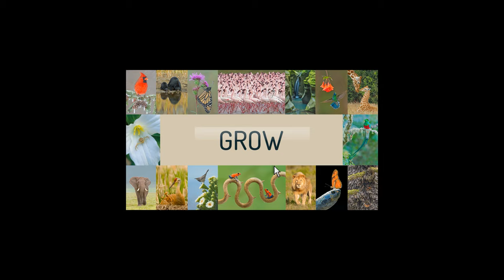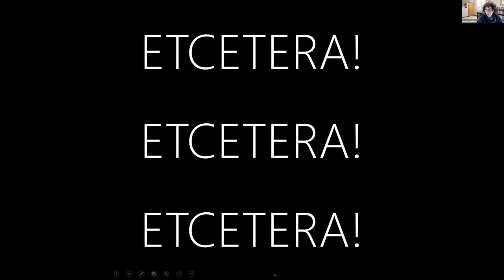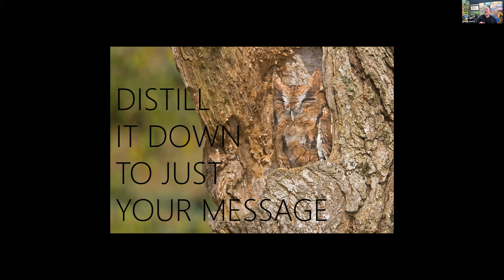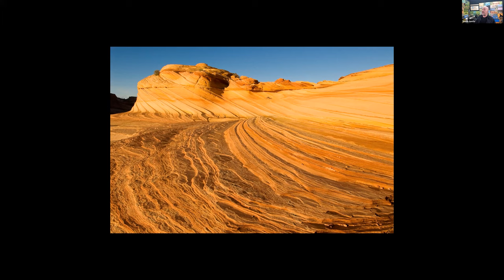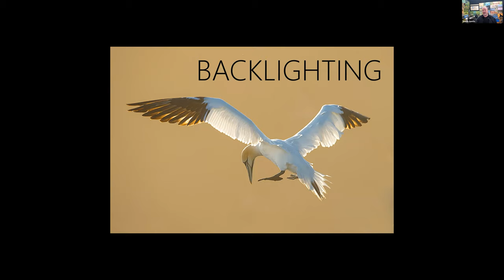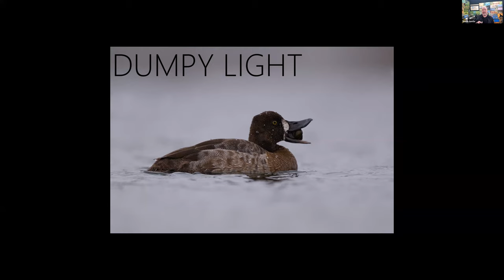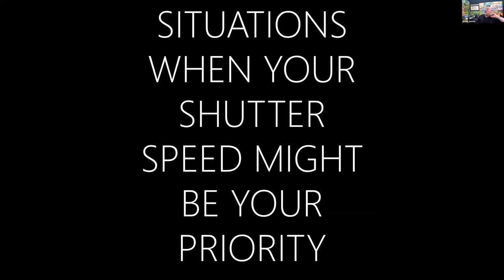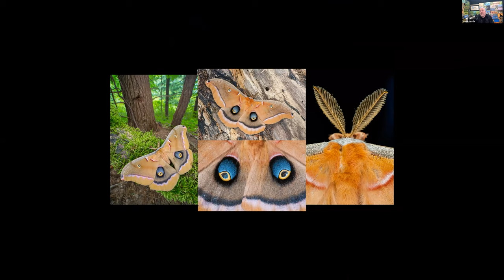Learn what to do before you even push the shutter release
Most great images are not spontaneous. They are more often well thought out and carefully crafted, taking in to consideration such things as what you choose to include in the frame, lighting, the background, your chosen perspective and many other elements. In this talk, Steve goes through his entire process. From seeing and identifying the image to choosing the message, and the step by step progression of building the final composition.